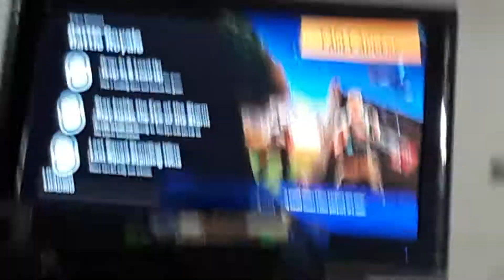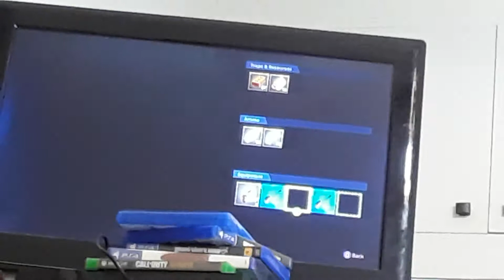Playing fortnite and getting wrecked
Tell what should I do next